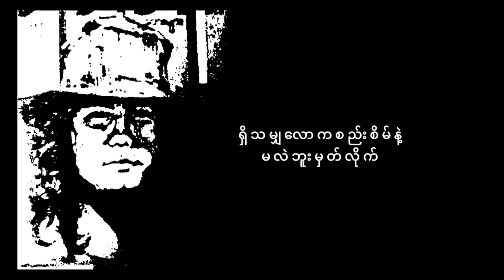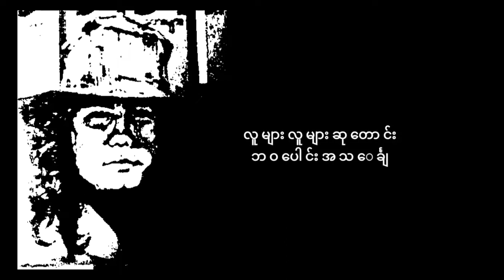ဘိုဘိုဟန် - ချိုသဲသေသွားပြီ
" ချိုသဲသေသွားပြီ "
( 1973 )
words - ဒီနေ့ပုဏ္ဏက
album - ကျနော်နဲ့ မကြည်အောင်
band - E.machine
original- "soley soley" by
middle of the road